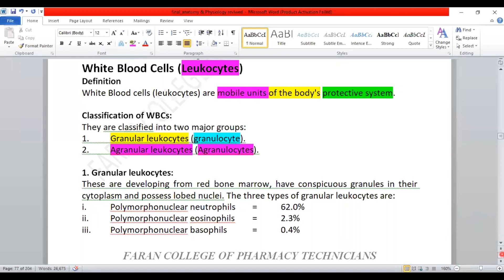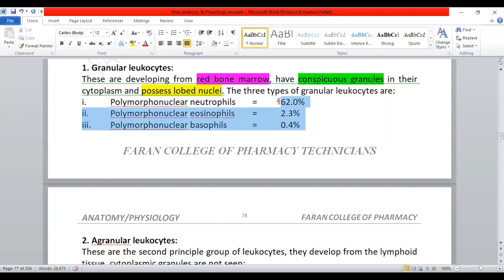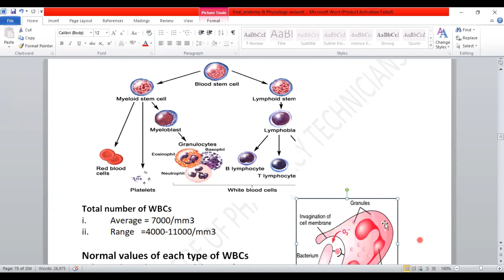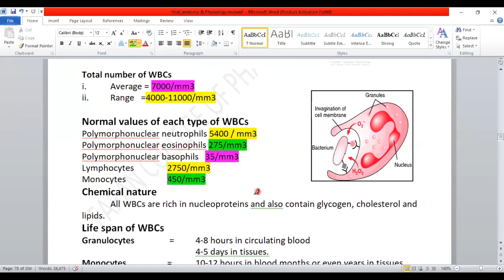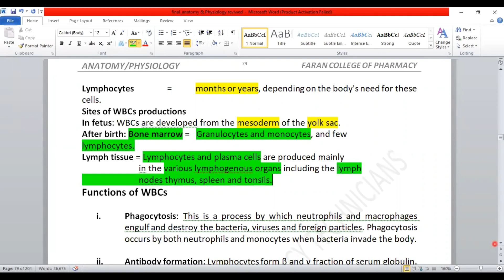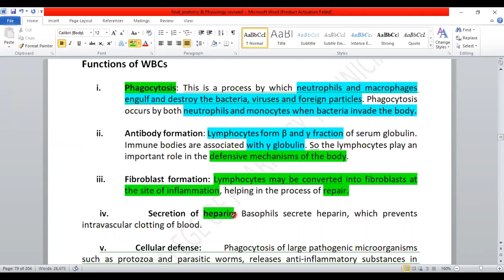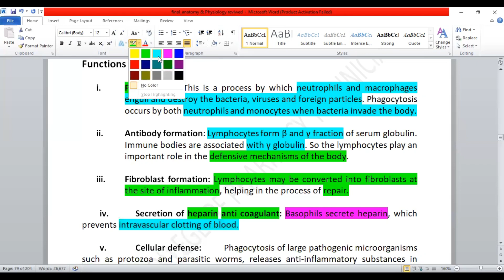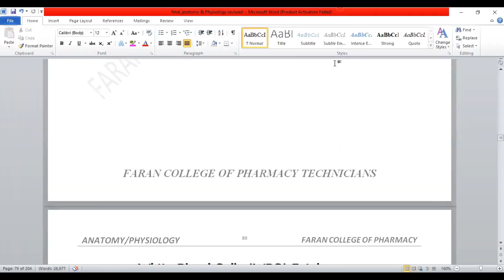PHYSIOLOGY CHAPTER CELL TOPIC: WHITE BLOOD CELLS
FARAN COLLEGE OF PHARMACY TECHNICIAN